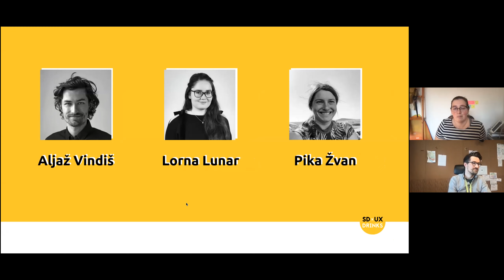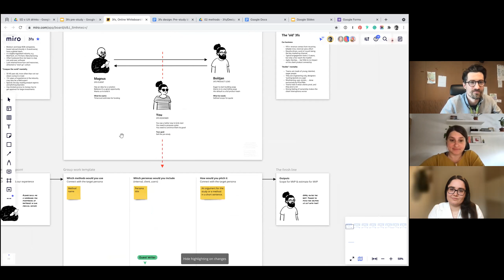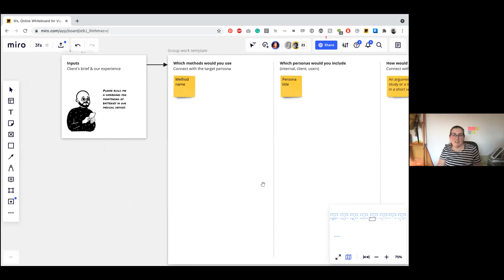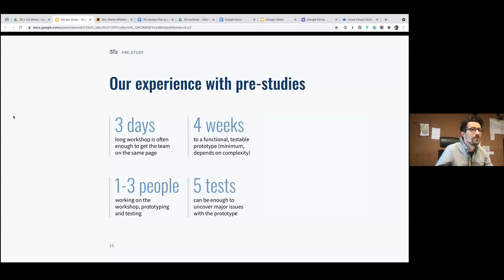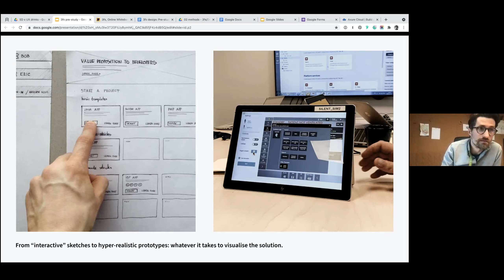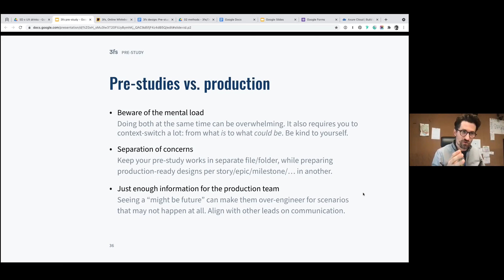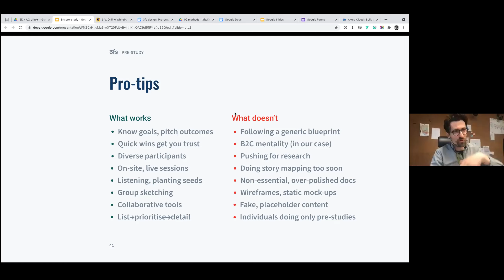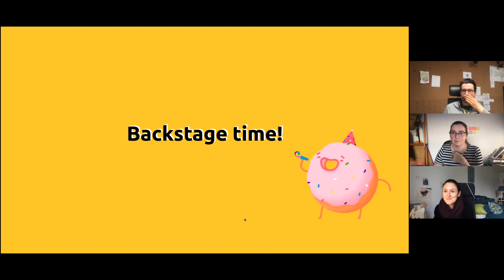Razvijati ali ne razvijati, to je vprašanje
To, kar se sprašuje Hamlet, se (v malo predrugačeni obliki) večkrat sprašujemo tudi načrtovalci digitalnih produktov in storitev. Ali imamo dokaze, da obstaja trg in potreba za produkte, ki jih imamo namen razvijati? Kako se lahko vnaprej prepričamo, da je vredno vlagati mesece in mesece dela v načrtovanje in razvoj?

Z nami je bil Aljaž Vindiš, ‘lead’ dizajner iz enega od najuspešnejših slovenskih produktnih studiev 3fs. Predstavil nam je njihovo storitev t.i. ‘Pre-study’, ki jo izvedejo s čisto vsakim naročnikom. Namen je čim ceneje priti do ugotovitve, ali se razvoj nekega produkta sploh - izplača. Poleg Aljaža so se nam pridružili tudi drugi člani 3fs - Lorna Lunar, Pika Žvan in Igor Štumberger, ki so pomagali odgovarjati na vprašanja!